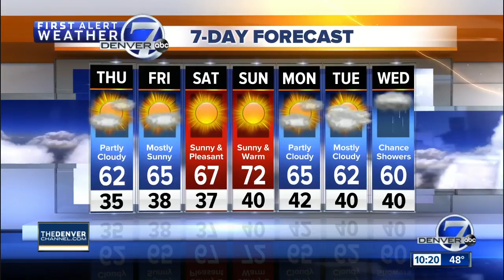Some lovely weather on the way for Denver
Beautiful weather ahead for Denver and the Front Range as our temperatures warm up.